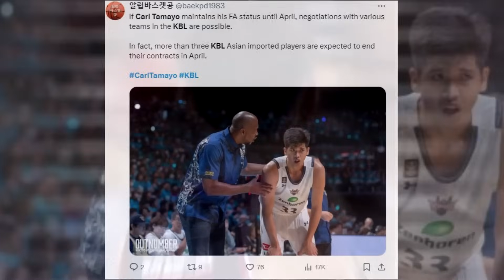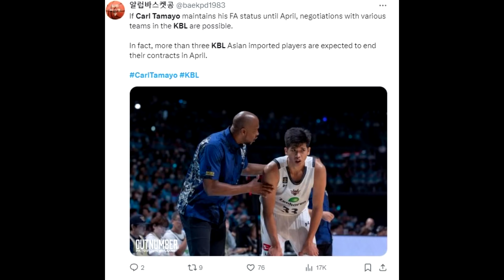NapaWow sa dunk ni Rhenz Abando. CT sa KBL offer marami. Lakay Mananatili. Anyang VS Sono